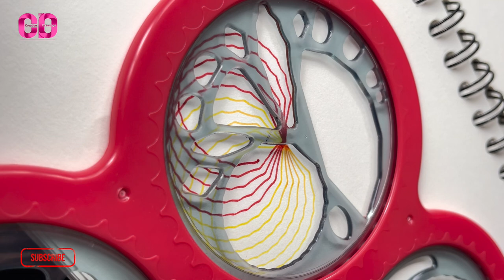The Best Spirograph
Hello everyone
Welcome to Creative Drawing
"Creative Drawing with iPad Pro and Procreate" is a captivating YouTube channel that serves as a haven for digital art enthusiasts and aspiring artists. The channel's skilled host takes viewers on a mesmerizing journey into the world of artistic expression using the powerful combination of an iPad Pro and the innovative Procreate app. With a focus on creativity and technique, the channel offers insightful tutorials, time-lapse illustrations, and helpful tips to enhance the skills of both beginners and seasoned artists. The soothing narration and visually appealing content make it an inspiring space for those looking to explore the limitless possibilities of digital artistry, unlocking the full potential of their iPad Pro and Procreate. Whether you're seeking guidance on mastering specific tools or simply looking for artistic inspiration, this channel is a treasure trove for anyone passionate about bringing their imagination to life through digital drawing.
Nice to have you all here and very pleased to have your wonderful support. Nevertheless, Your likes and comments give us energy and motivate us to do another job to make your days and moments.
We are here to help you with how to use modern tools to paint nicely and easily.
Creative Drawings
creative drawings
@creative drawings

Thanks 🙏 😊

General Tags:
Specific Niche Tags:
Content Format Tags:
Keyword-Based Tags:
Brand or Product Tags:
#[YourBrandName]
#[ProductName]
#[YourChannelName]
Location-Based Tags:
[Location]
Trending Topics or Events: